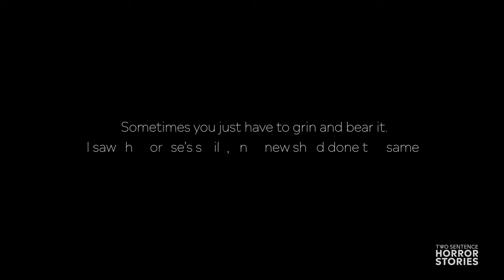Two Sentence Horror Stories | S2 | Extended Inside Look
Hear from the diverse creator, producers, directors, cast, writers and more behind Two Sentence Horror Stories and what it took to bring season 2 to life!

Inspired by the viral fan fiction, ”Two Sentence Horror Stories” is an award-winning, original scripted horror anthology series. Each standalone story taps into the expansive world of the horror genre, pressing universal primal fears filtered through the anxieties of a connected and racially diverse generation.